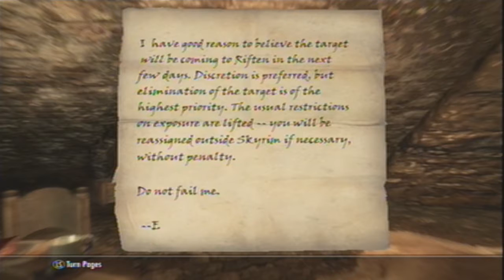Let's Play Elder Scrolls: Skyrim Part 18 (Full Clear?)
Me playing The Elder Scrolls: Skyrim.

I'm going to be trying to do a full clear, but I have no idea what that will entail.